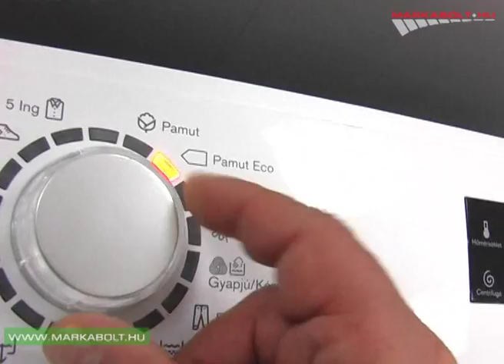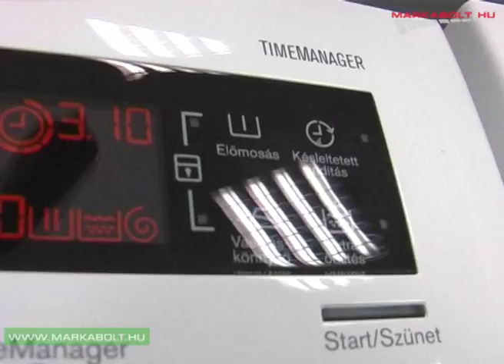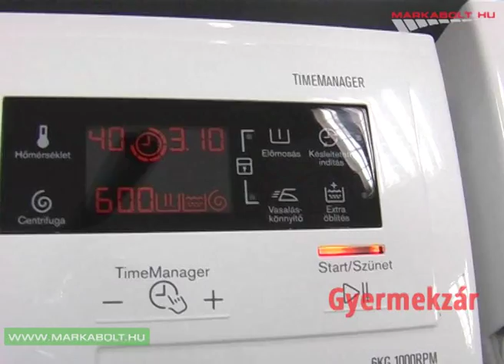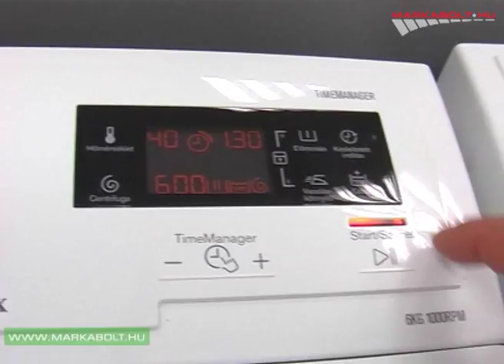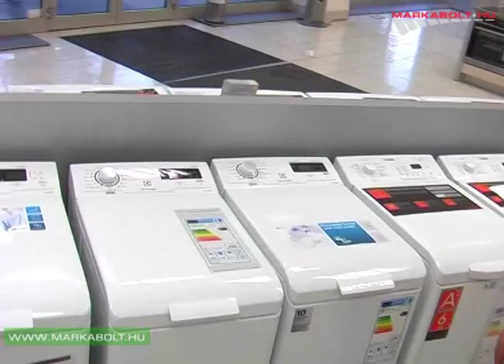Electrolux EWT41066TW mosógép Márkabolt